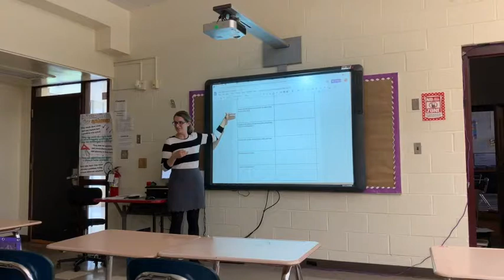House Lead Meeting Nov 8 Lower Res